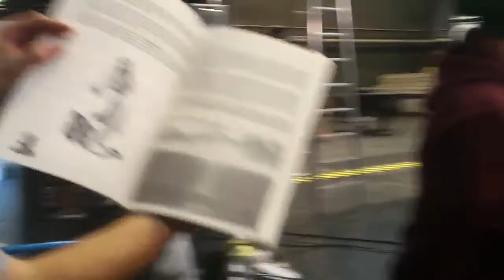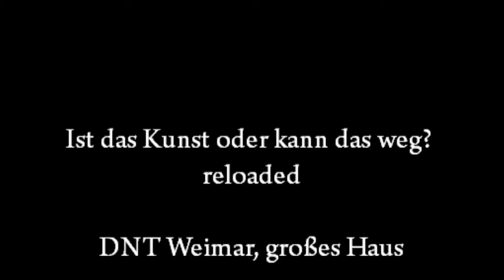"Ist das Kunst oder kann das weg?"